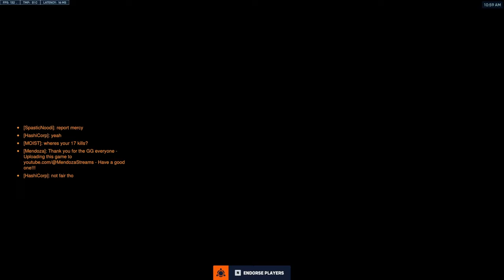Overwatch 2 Competitive Tank Gameplay with Junker Queen POTG